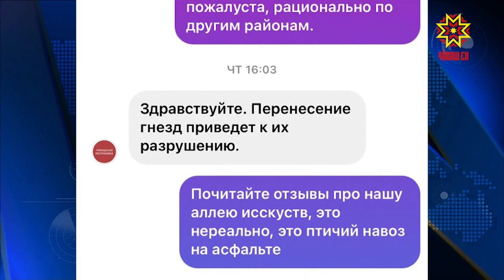Аллею искусств облюбовали грачи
«Увидел грача-весну встречай».  Однако птичьей  трели жители столицы рады не всегда.  Аллею искусств, что в новоюжном районе  столицы,   уже давно облюбовали птичьи семейства. Их так много, что  они создали  ряд неудобств  гуляющим там людям.  С другой стороны - птицы в городе - это ощущение  отдыха за городом. Разные точки зрения - в нашем материале.